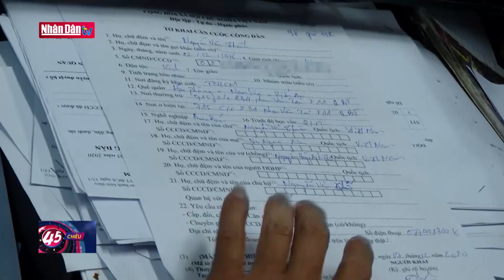Đến ngày 1-7, dự kiến cấp 50 triệu thẻ CCCD có gắn chip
Đến ngày 1-7, dự kiến cấp 50 triệu thẻ CCCD có gắn chip | Truyền Hình Nhân Dân
1. Dự Báo Thời Tiết Hôm Nay